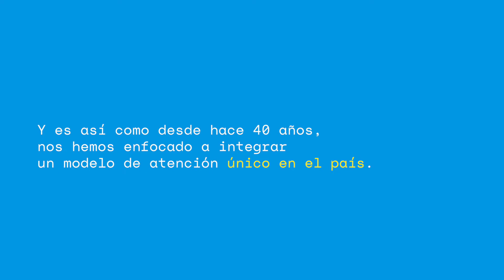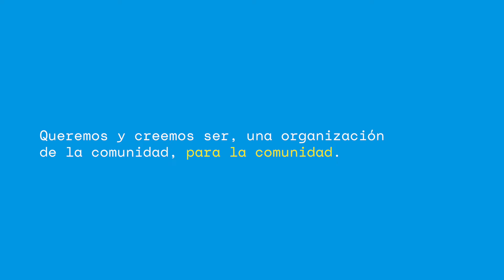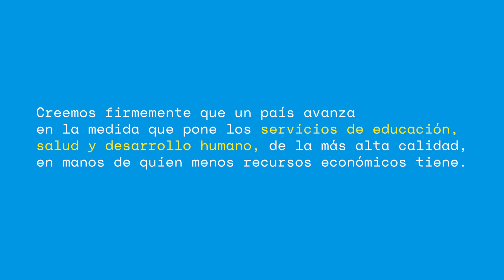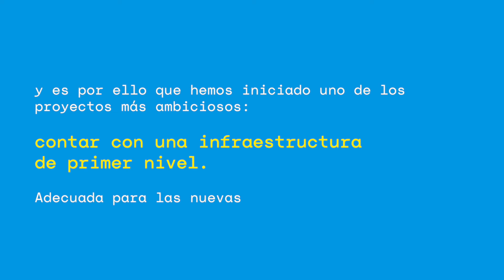Nuevo Amanecer - Proyecto de Construcción 2019